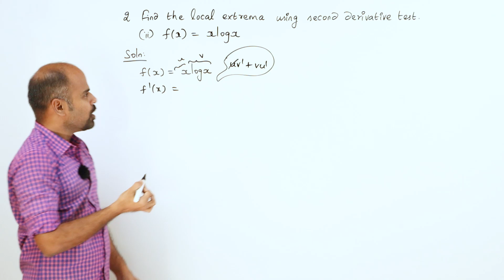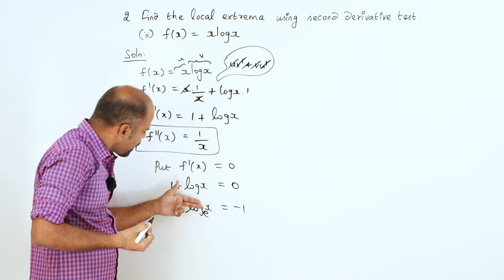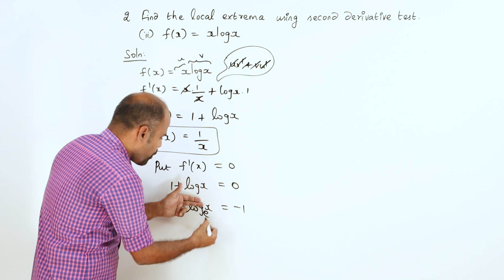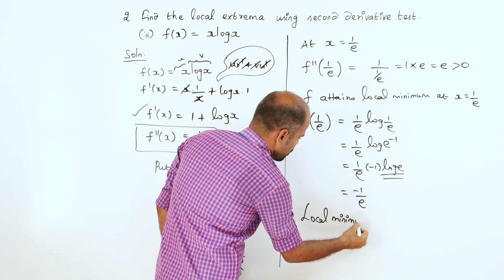+2 | Ex - 7.7 | Sum No. 2(ii) | Applications of Diff. Calculus | Class 12 | State Board | ram maths